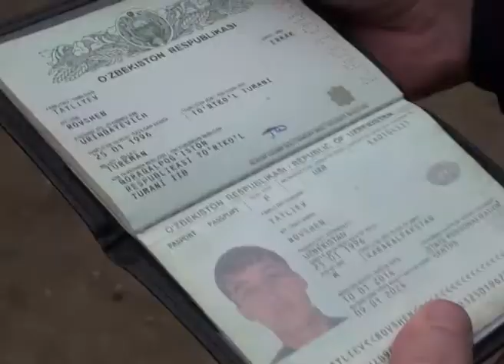В Сочи полицейские провели рейды по соблюдению миграционного законодательства. Новости Эфкате Сочи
Были проверены строительные объекты города.

В ходе рейдов сотрудники отдела по вопросам миграции устанавливали личности иностранных граждан, проверяли документы, а также возможное незаконное их пребывание на территории России. Проверку вели по базе данных МВД. Один из иностранцев предъявил документ с временной регистрацией в Центральном районе, однако по данному адресу он не прожил ни дня. А это уже признаки состава преступления, предусмотренного статьей 322 Уголовного Кодекса. Речь идёт о фиктивной регистрации. В прошлом году выявлено более 80 таких нарушений, возбужденно 11 уголовных дел, составлено порядка трёх тысяч административных протоколов за нарушение миграционного законодательства.

Сочи. Новости.
Телеканал Эфкате.